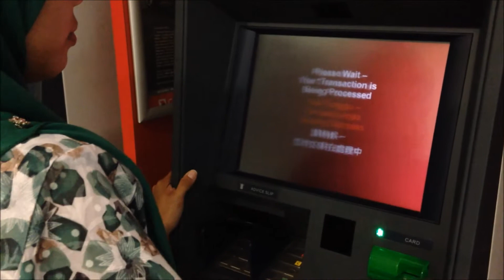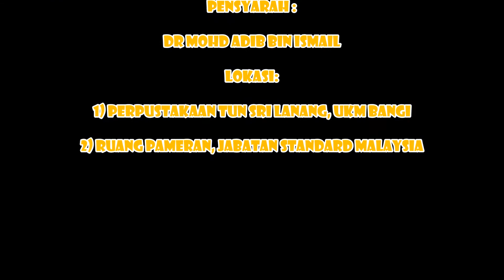Peningkatan Teknologi Sistem Perbankan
Subjek : Makroekonomi
Tema : Sistem Kewangan di Malaysia (Kump. 5)
Pensyarah : Dr Mohd Adib Bin Ismail
Pelajar UKM sesi 2015/2016
Fakulti Ekonomi & Pengurusan